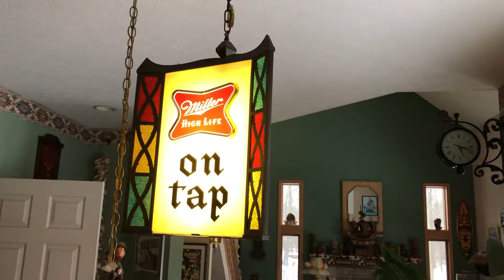Miller High Life video